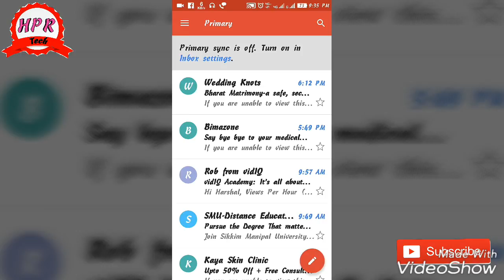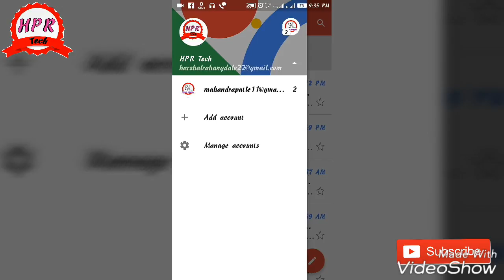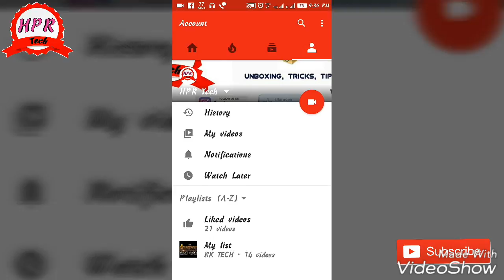How To Use Multiple Account In YouTube &Gmail Mobile App.!!!!!!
Hey Friends welcome to my video on How to use multiple account in YouTube and Gmail mobile app...
So guys here by watching this video you can easily able to use multiple account in a single app. On single mobile phone.
So please watch my all video
Plzzz
Plzz
Plzz
. . My channel..